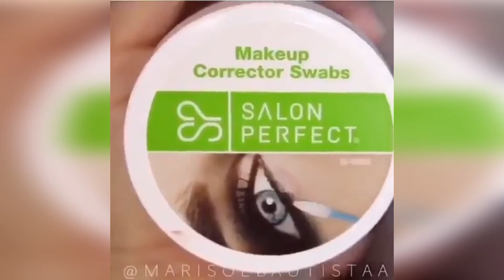Quick and Easy Eyeshadow Tutorial || Easy Pretty Eyeshadow 2